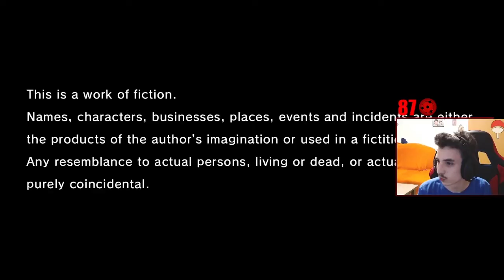Yakuza Like a Dragon Part 1